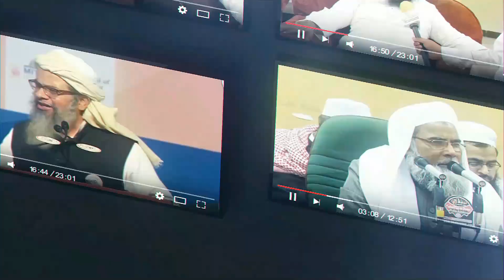Tarze Ilyas Ghumman Par Bahtreen Taqrir || Aqeda e Khatme Nabuwwat Kiya Hai ||Shan Muhammad std Anwa